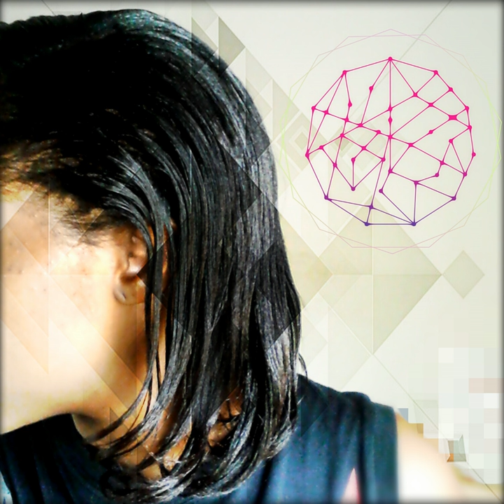Say the Word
Say the Word · Lolade

Say the Word - Single